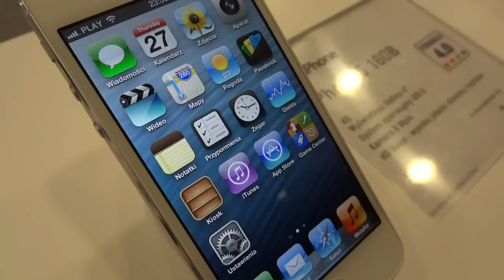PLAY - start sprzedaży iPhone 5 - Warszawa - pl. Konstytucji